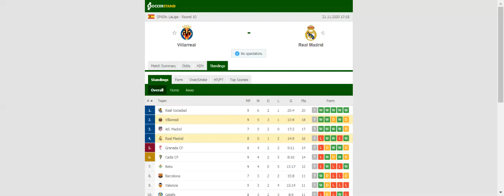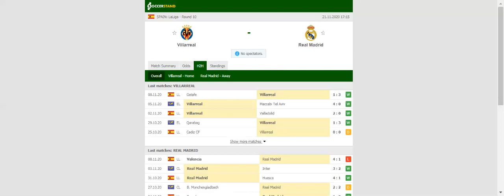VILLARREAL VS REAL MADRID PREDICTION & BETTING TIPS - 21/11/2020